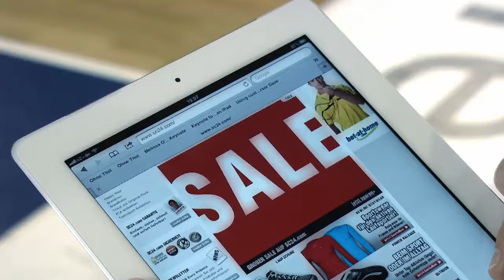Werbespot SC24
Hallenspot für BBC Bayreuth Saison 2011/2012